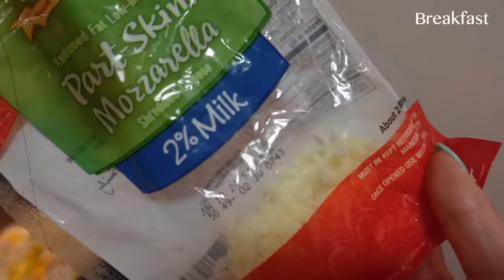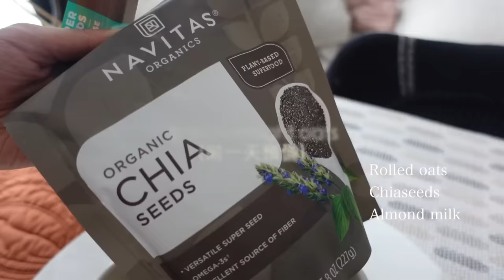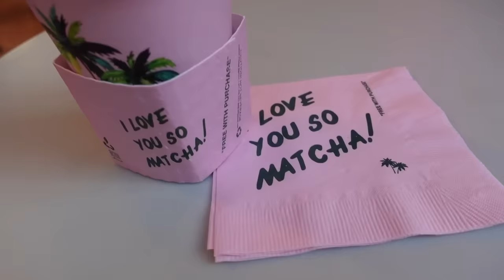[sub] 生活在紐約VLOG 一天吃什麼飲食+運動｜蘇活區必逛五間店！✨what I eat in a day & shopping in SOHO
SOHO 私心推薦店家/品牌：
On running: 瑞士高機能跑鞋
reformation: 注重永續性時尚品牌(優雅知性)
&other stories: HM旗下品牌 高品質時尚品牌
MOMA design store：美術館MOMA禮品店
Oak & Fort: 加拿大服飾品牌 (簡約、大地色調)
Glossier：美國彩妝品牌 訴求自然、輕盈